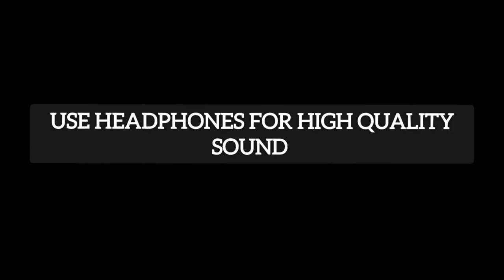Non-stop Dandiya Song | Amit Musical Group |Navratri Garba 2023 | Benjo Party in Mumbai 2023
Title :- Non-stop Dandiya Song | Amit Musical Group |Navratri Garba 2023 | Benjo Party in Mumbai 2023.

Chapters :- 👇👇👇👇

00:46-Intro
00:47-Non-stop Dandiya Song.